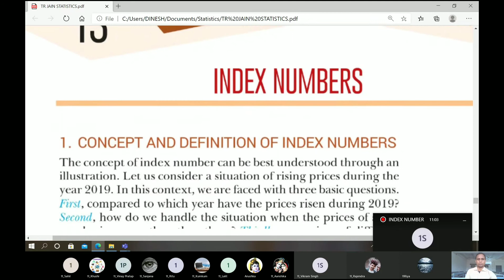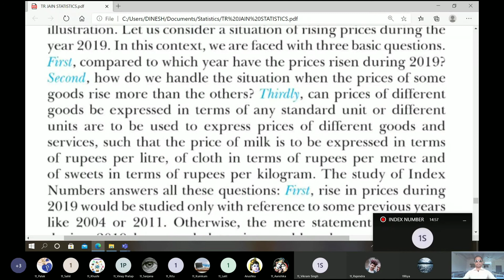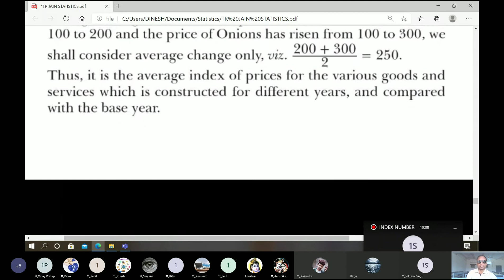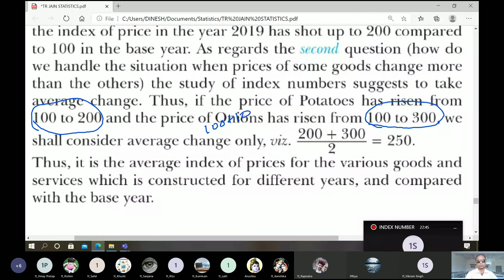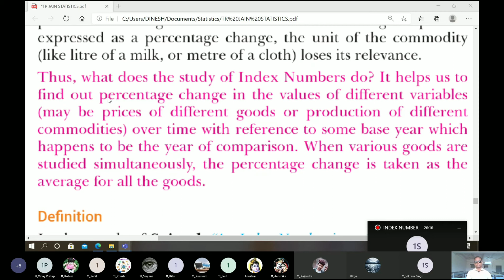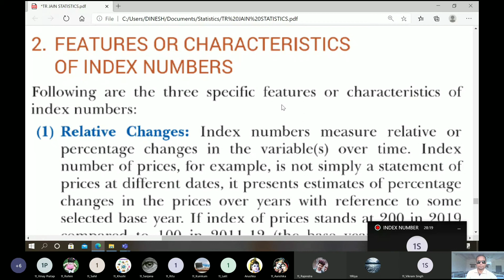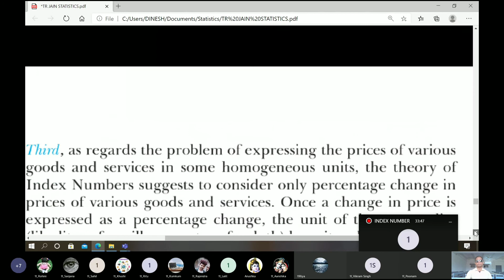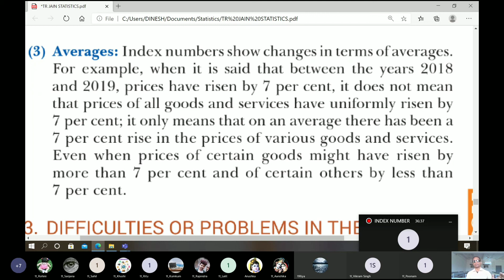Index Numbers P1 Concept And Features Of Index Numbers In Hindi and English